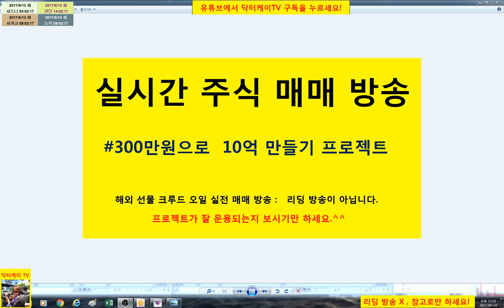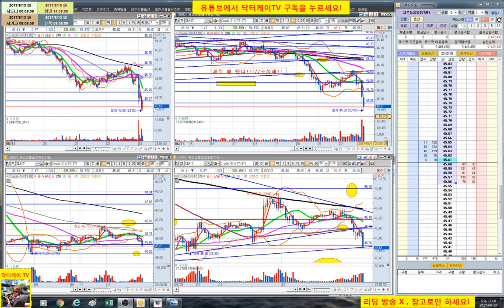= 닥터케이 TV = 실시간 주식매매 방송 17-3회/300만원으로 10억 만들기 프로젝트/해외선물 크루드 오일 실전매매